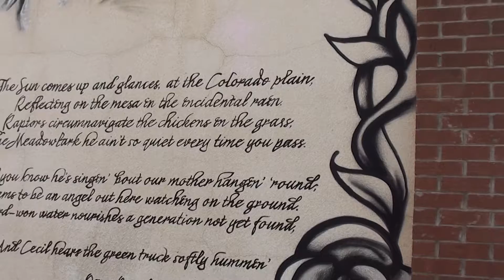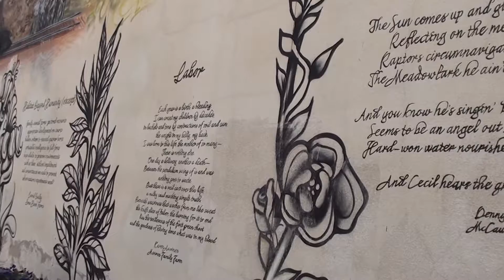Longmont CO Sept 2 2017